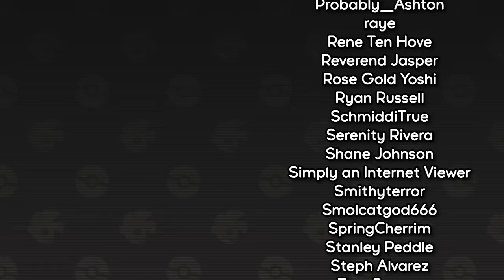There's something about Ray's Items... (FFA)